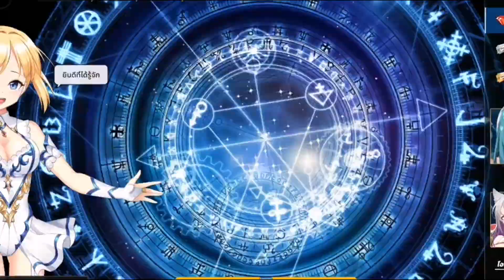Sword Master Story : สุ่มเปิดหาตัวละครด้วยตั๋ว 200 ใบ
จงมาเป็นส่วนหนึ่งใน คอลเลกชัน ของผมซะ
ผิดพลาดตรงไหนก็ขออภัยมาณที่นี้ด้วยนะครับ
พวกเรา2คนมี สตรีมทุกวัน เวลา : 12.00 น. จนถึง 15.00 น.
*** อย่าลืมมาดูกันเยอะๆนะครับ